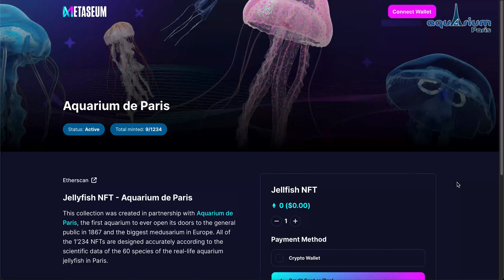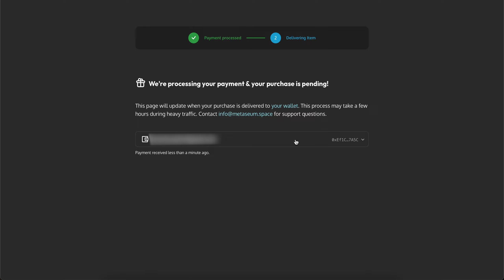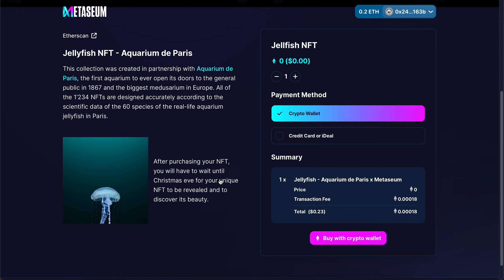❓ Comment acheter et minter un NFT sur la platform Metaseum 🇫🇷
L'achat sera possible dès le 16 Decembre 2022 à 20h (heure de Paris).

Ceci est un tutoriel pour montrer comment acheter un NFT sur la platform Metaseum. Ceci est sur la testnet donc les prix afficher ne sont pas les prix de ventes.

Cette collection a été créée en partenariat avec l'Aquarium de Paris, le premier aquarium à avoir ouvert ses portes au grand public en 1867 et le plus grand médusarium d'Europe. Tous les 1'234 NFT sont conçus avec précision selon les données scientifiques des 60 espèces de méduses réelles de l'aquarium de Paris.

Suivez-nous ou contactez-nous sur Discord pour plus de soutien.